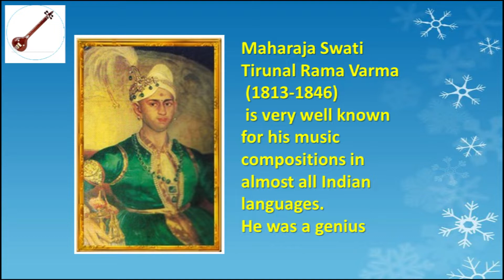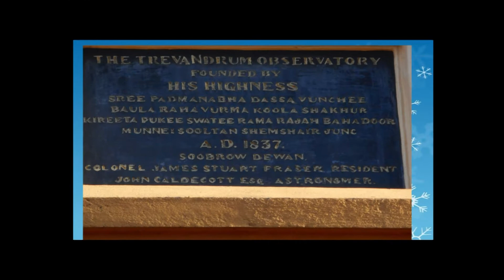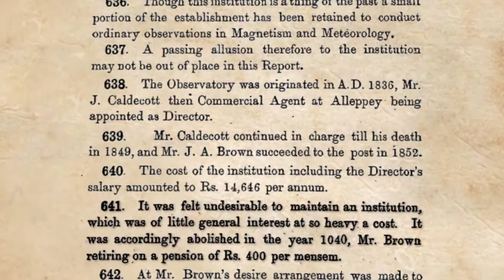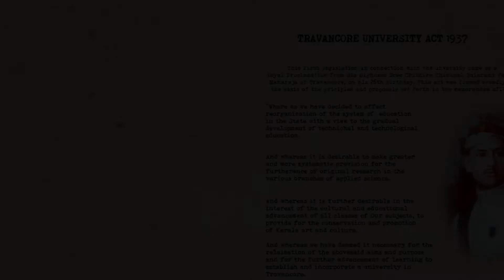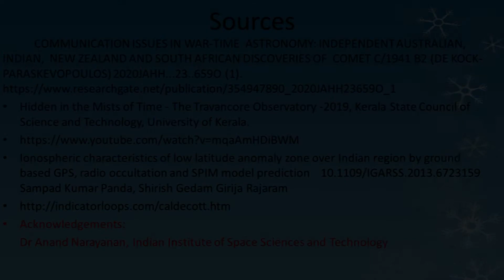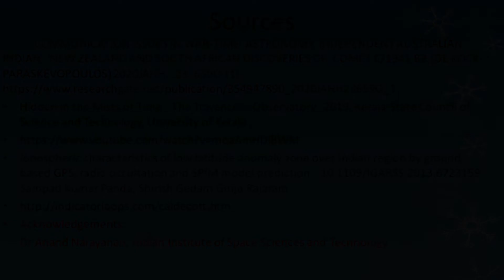Maharaja Swathi thirunal - English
This fifth episode on “Astronomy Miscellany” introduces the contribution of the king Maharaja Svati Tirunal for the development of studies in astronomy almost 200 years ago. His efforts to start the observatory flourished over to the next century with important discoveries, for example, This fifth episode on “Astronomy Miscellany” introduces the contribution of the king Maharaja Svati Tirunal for the development of studies in astronomy almost 200 years ago. His efforts to start the observatory flourished over to the next century with important discoveries, for example, the discovery of comet 1941C
The history of the observatory is sketched in this documentary produced by the team of experts from IIST; we acknowledge them for letting us use the clippings.
This series "Astronomy Miscellany" introduces you to some unfamiliar topics related to astronomy.
The previous episodes of “Astronomy Miscellany” are here
The search for the origin of the name Libra or Tula, the zodiacal constellation leads to the usage of a single pan balance which appears to have been quite popular 2000 years ago.
This short video introduces you to Indian astronomer Sri Venkatesha Bapuji Ketkar and his discovery of Pluto. He predicted the position of Pluto 100 years ago.